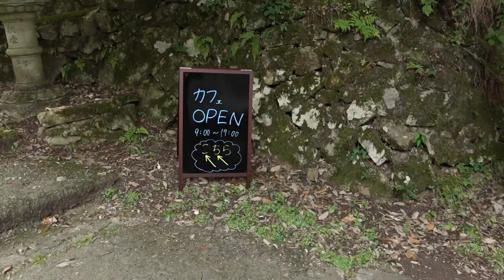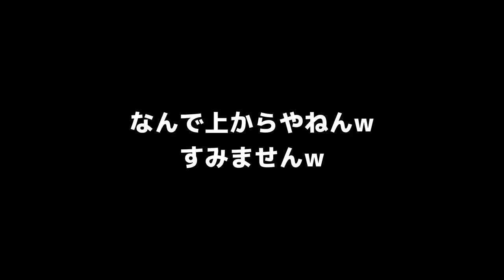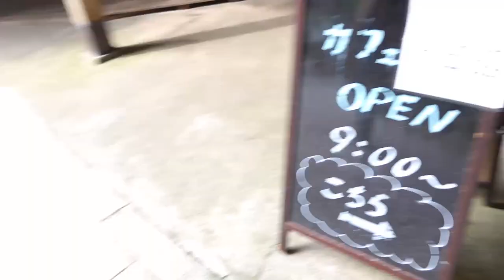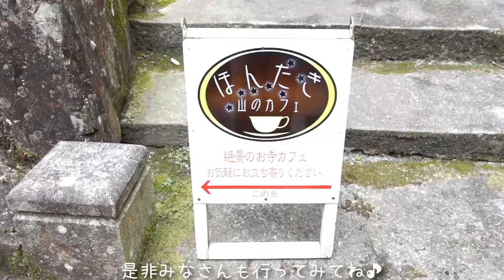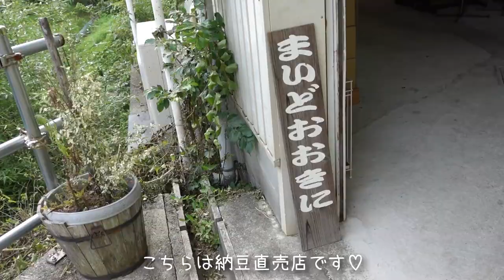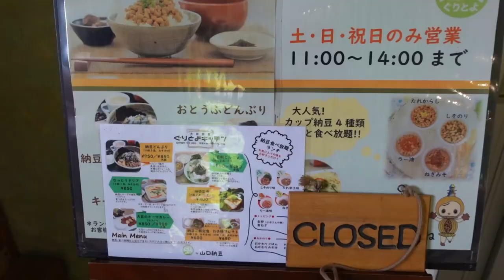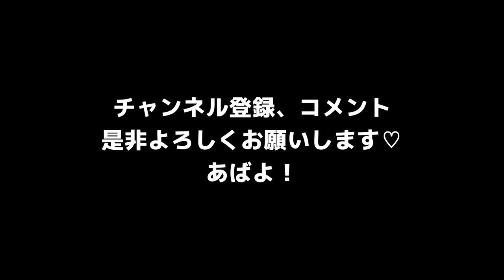森の中のひっそりカフェ。大阪能勢町と豊能町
ごきげんよう！大阪にこんないいところがあったんだ！ということで是非皆さんも行ってみてください！
そして、訂正があります！
カフェは能勢町なんですが
ぐりとよキッチンの山口納豆は豊能町です(^^;;
まとめてしまってごめんなさい。
それぞれ本当に素敵な自然に囲まれています♪
私もまた行きたいと思います！
以上！あばらぼね！ちゃうわ！あばよ！

0:00 オープニング
1:26 ほんたき寺巣カフェ
5:43 お店の案内
6:09 デカアリ
6:49 あやきワールド
7:34 ぐりとよキッチン